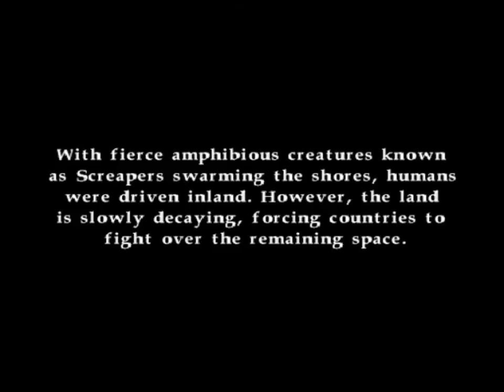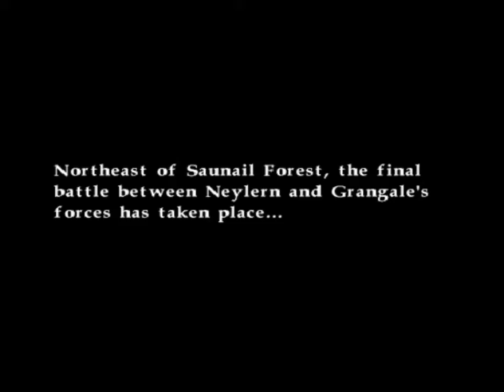Let's play Growlanser - Heritage of War part 01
A Let's Play of Growlanser Heritage of War, a questionably well know tactics RPG for the PS2, complete with also questionable commentary! We start the game in this episode and complete our first battle.